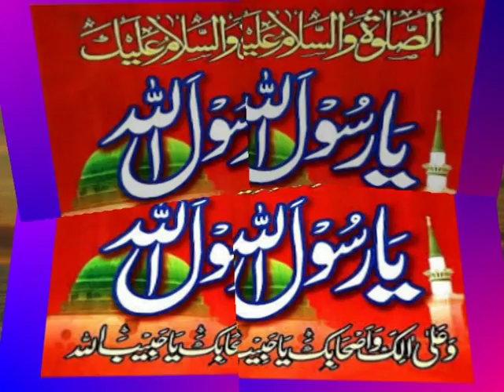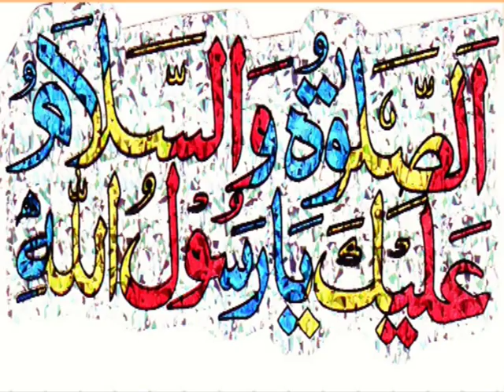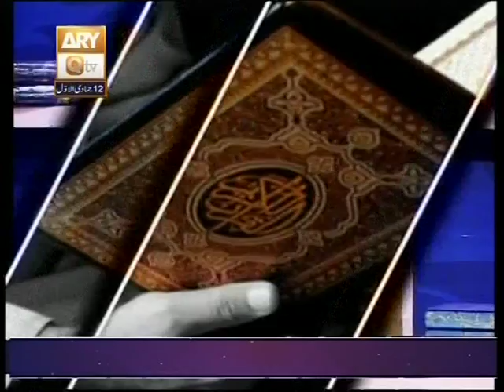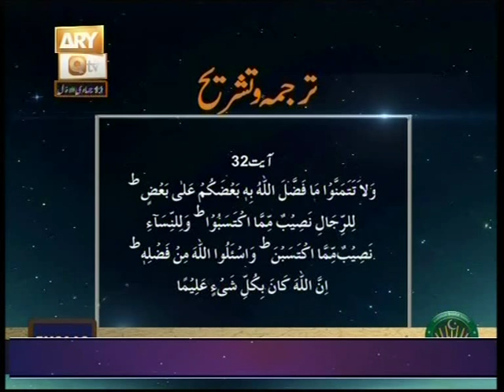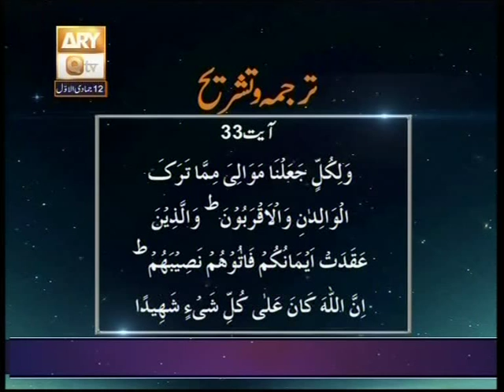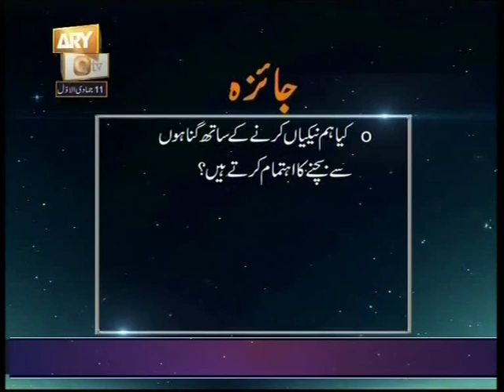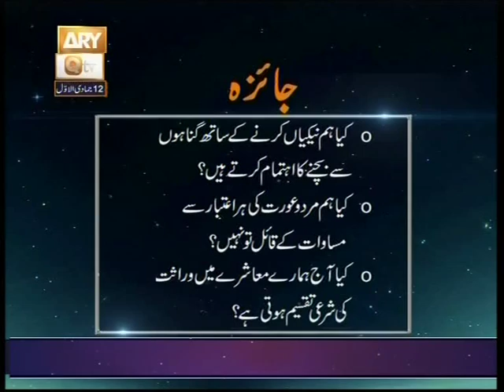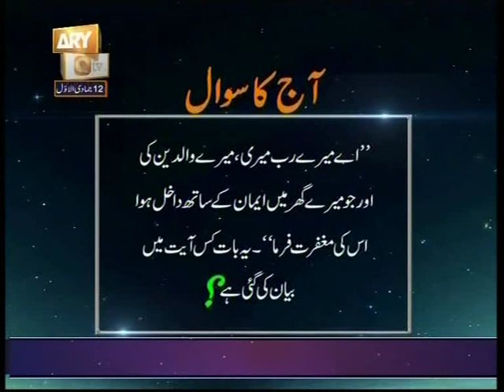130 Baseerat Ul Quran Surah An Nisa Ayat 31 Ta 33 By Shujauddin Sheikh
130 Baseerat Ul Quran Surah An Nisa Ayat 31 Ta 33 By Shujauddin Sheikh 13/03/2014+11 Juma dal Ula 11/05/1435